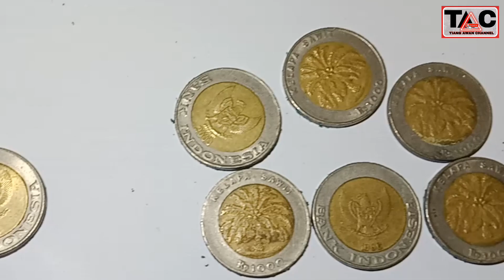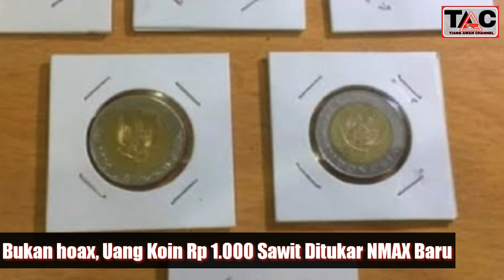BUKAN H0AX, KOIN Rp 1.000 SAWIT DITUKAR NMAX BARU PRIA INI BERUNTUNG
Bukan hoax, Uang Koin Rp 1.000 sawit Ditukar Yamaha NMAX Baru, Orang Ini Beruntung Banget.

Pria ini beruntung, uang koin Rp 1.000 ditukar Yamaha NMAX baru.

Enggak ada mustahil kalau mau berusaha, dua orang pemilik uang koin Rp 1.000 ini beruntung bisa menukarnya dengan motor matic.

Satu orang menukar uang koin Rp 1.000 dengan Yamaha NMAX.

Beberapa waktu lalu memang viral harga uang koin pecahan Rp 1.000 gambar kelapa sawit yang dijual puluhan juta rupiah.

Di toko online, banyak ditawarkan uang koin Rp 1.000 dengan beragam harga.

Bukan hanya uang pecahan Rp 1.000 gambar kelapa sawit, uang koin Rp 5.00 gambar bunga Melati juga harganya mahal.

Beberapa waktu lalu heboh ada orang menukar Yamaha NMAX  baru, pakai uang koin Rp 1.000 yang masih berlaku.

Uang koin Rp.1000 yang ditukar motor Yamaha NMAX baru juga jumlahnya setara dengan harganya.

Orang ini memang beruntung karena tetap dilayani membeli motor baru menggunakan uang koin Rp 1.000 di dealer.

Uang koin Rp 1.000 ditabung beberapa tahun sebelum dibelikan Yamaha NMAX.

Dasar Wahyudi, warga Kabupaten Banyuwangi, membeli sepeda motor NMAX dengan uang koin pecahan Rp 1.000 senilai Rp 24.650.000.

Uang pecahan Rp 1.000 tersebut ditabung dalam enam kaleng biskuit yang kemudian ia bawa ke salah satu diler motor di Banyuwangi.

Setelah dihitung, satu kaleng biskuit berisi sekitar Rp 4 juta.

, karyawan diler, mengaku semua pegawai diler ikut menghitung uang koin yang dibawa oleh Dasar Wahyudi.

Karyawan membutuhkan waktu hampir seharian penuh untuk menghitung uang koin yang dibawa Dasar Wahyudi.

Iin menjelaskan, setelah dihitung bersama, uang koin milik Dasar Wahyudi sebanyak Rp 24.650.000, sedangkan harga motor NMAX sekitar Rp 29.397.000.

Sisa uang pembayaran dibayarkan Dasar Wahyudi dengan uang tunai lainnya yang ia bawa.

"Beli motor NMAX. Langsung cash. Sisanya ia bawa uang sendiri. Harganya Rp 29 juta dan uang logamnya Rp 24 juta," kata Iin.

Sementara itu, Dasar Wahyudi mengaku sengaja menabung dengan uang pecahan Rp 1.000 agar tidak tergoda mengambilnya saat ada kebutuhan. Ia bercerita berdasarkan pengalamannya, ia pernah menabung uang Rp 100.000, tetapi selalu habis terpakai.

"Cuma seribuan. Saya tukar uang koin ke orang-orang parkir. Niat saya nabung sendiri. Kalau enggak receh wes mudah hanyut," kata Dasar.

Dasar Wahyudi dan istrinya saat ini mulai menabung uang koin Rp 1.000 yang rencananya akan dibongkar lima tahun lagi untuk membeli sebuah mobil.